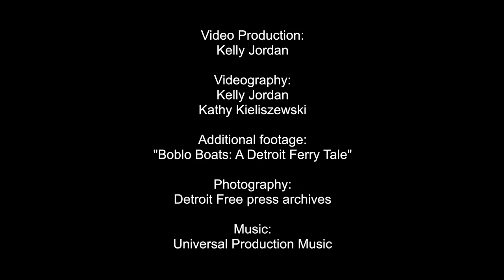Plans to restore Boblo boat on track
SS Ste. Claire anticipates a modest comeback close to home after restoration plans were set back by a 2018 fire.